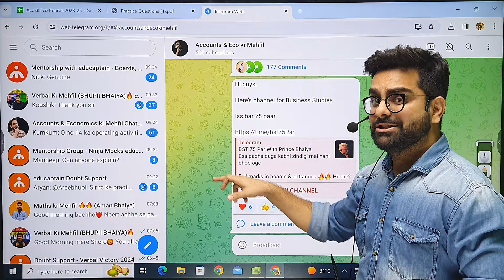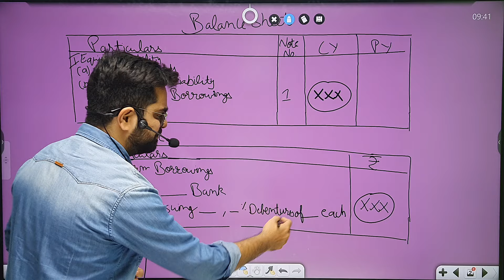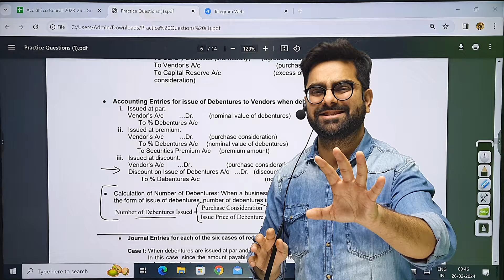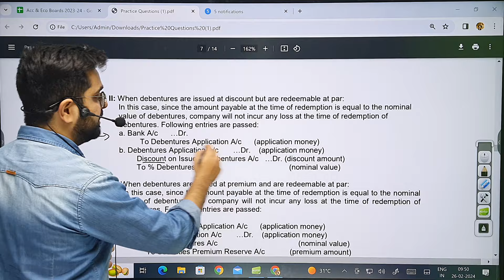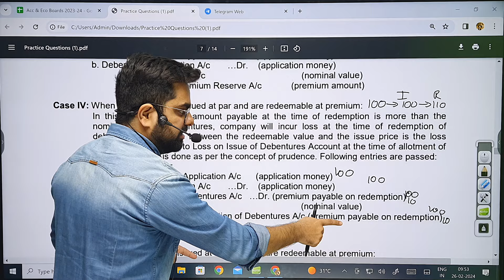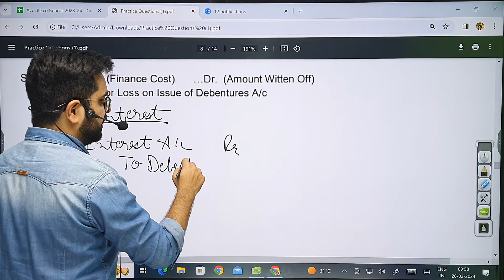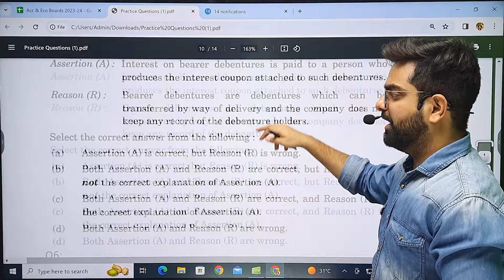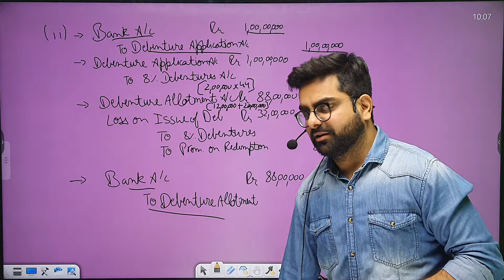Issues of Debentures (RAPID REVISION + MOST IMPORTANT QUESTIONS) for Accounts Board 2024🔥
Bhaiyo Suno,
Aapke class 12th k Issues of Debentures ka poora intezaam kar diya hai🔥
Ab tumhari mehnat mei kami nahi rehni chaiye
 Badhiya se padho and Exams ko phod do  👊

Issue of Debentures | One shot | All Basics easily | Class 12 | Accounts
Issue of debentures | All basics in the easiest way | Class 12
Issue of Debentures ONE SHOT | Concept & Questions. Class 12 Accounts for Board Exam 2024.
Issue of Debentures ONE SHOT | Complete Revision of every concepts class 12 Accounts Board exam 2024